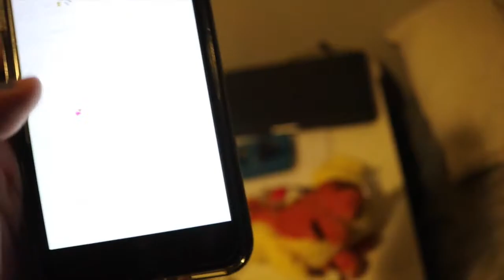Church, Friends and Face Masks | Weekend Vlog #1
Weekend spent with family and friends.  This video was recorded the first week of December,  so its quite old but still wanted to upload it.  Hope you enjoyed my somewhat of a weekend vlog and go check out my friends channel who motivated me to start making videos again.